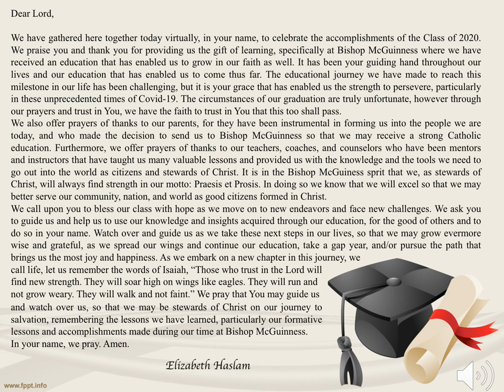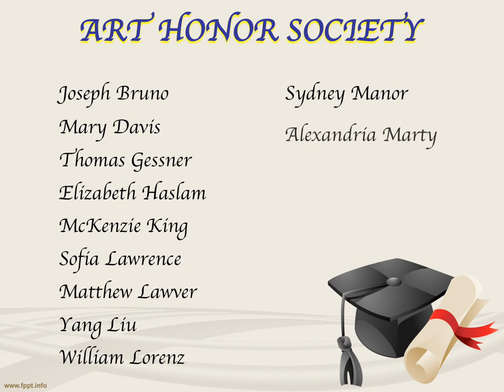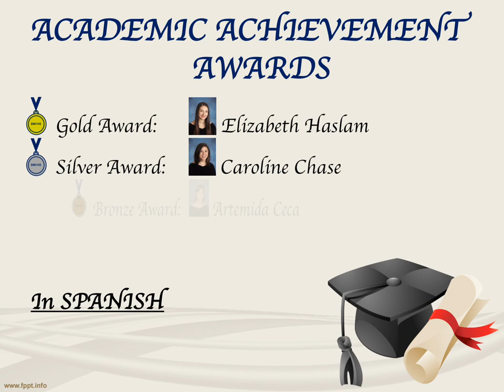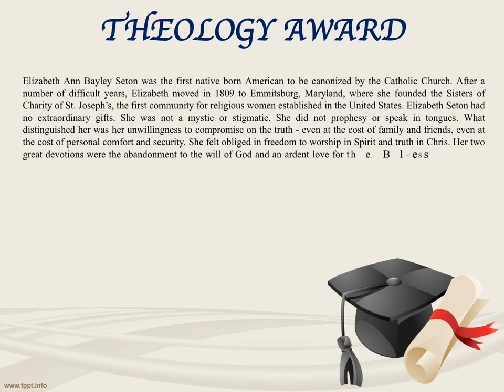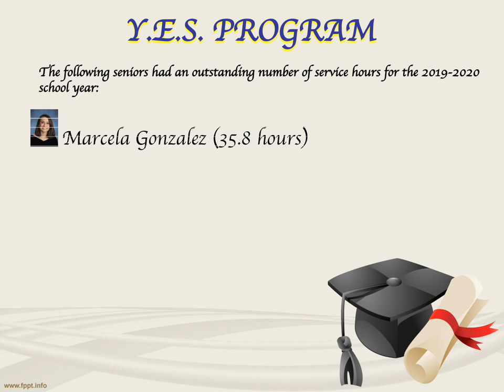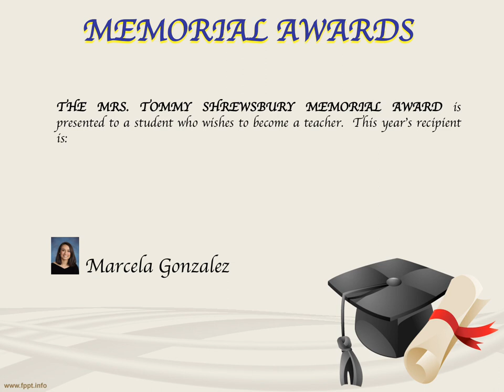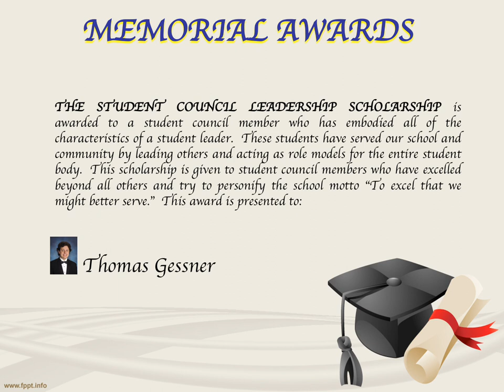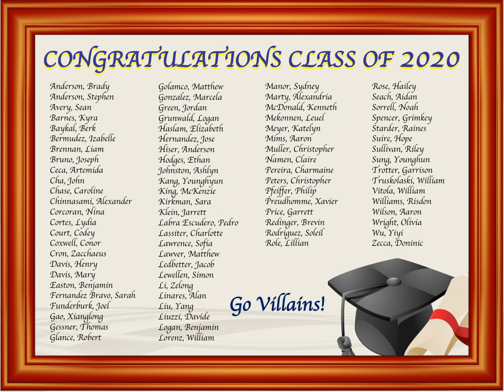Class Day 2020